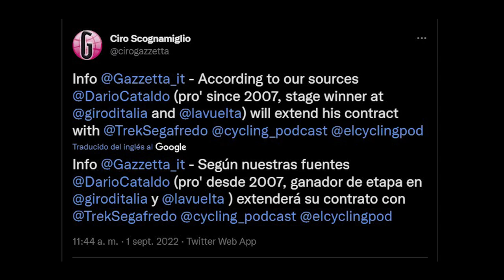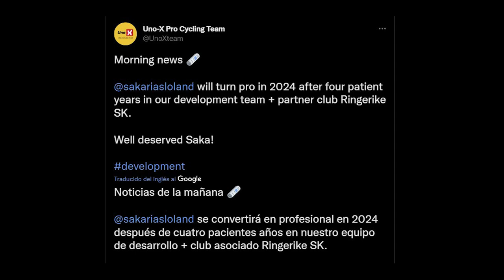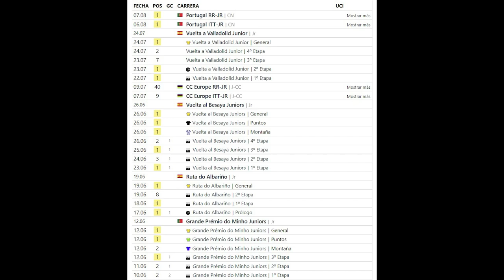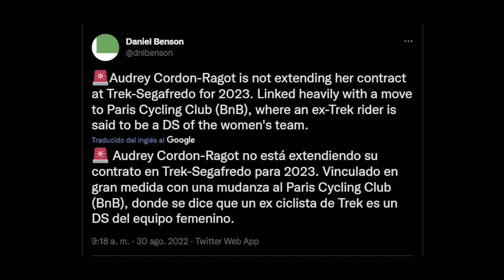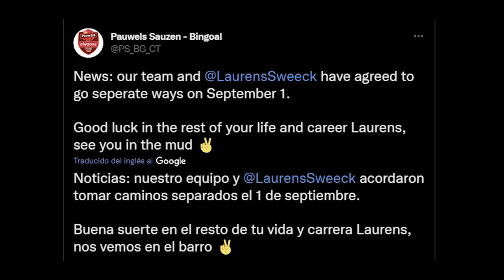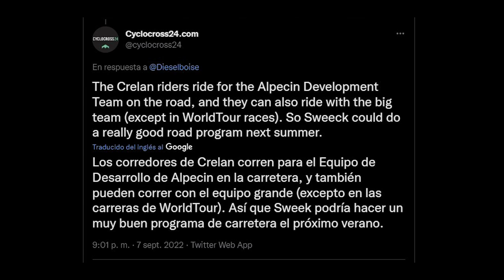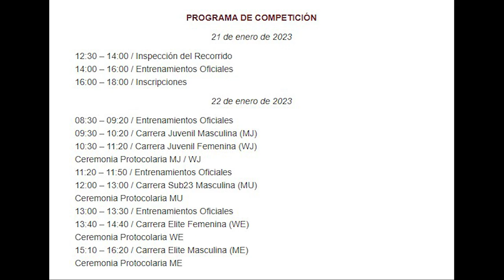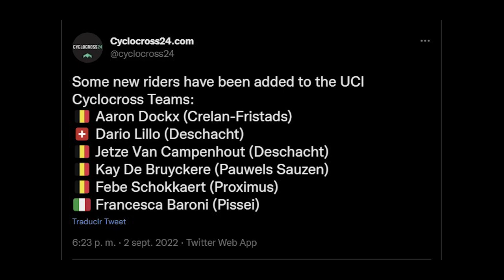¿Seguirá RIGO URÁN? VAN AERT y Jumbo + MERCADO CICLISTA ¿Futuro de NIBALI y ASTANA?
Y aquí llega la segunda parte del Noticiero Ciclista número 8, la 8.2, centrada en todas las novedades del mercado ciclista con las dudas sobre el futuro de Rigoberto Urán (EFE), la relación Wout Van Aert - Jumbo Visma y numerosas renovaciones, fichajes y rumores de otros muchos equipos.
También hablamos del Astana y los planes de Vinokourov para 2023, del posible futuro de Vincenzo Nibali tras su retirada; y del cyclocross, del que tenemos muchas novedades de los mejores de la disciplina (Van der Poel, Pidcock, Sweeck, etc.)

Una suscripción siempre es bienvenida y recordad que tenéis el NC 8.1. ya en el canal, con el link un poquito más abajo.

PD: En cuanto a los equipos que todavía no habían fichado a nadie para 2023, la lista ya está anticuada, pues el Cofidis (COF) se ha hecho con los servicios de Jonathan Lastra, procedente del Caja Rural - Seguros RGA.

CAPÍTULOS
0:00 – Introducción
0:31 – Mercado Ciclista: World Tour
4:34 – 2 para 2024
5:03 – Equipos ProContis y Continentales
7:03 – Mercado Ciclismo Femenino
8:43 – Equipos
10:09 – Cyclocross
13:14 – Despedida